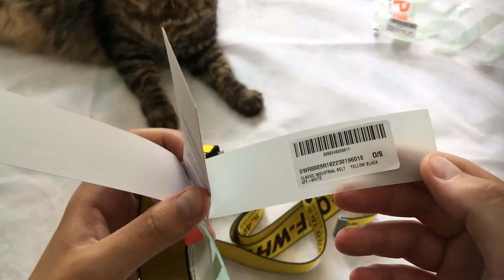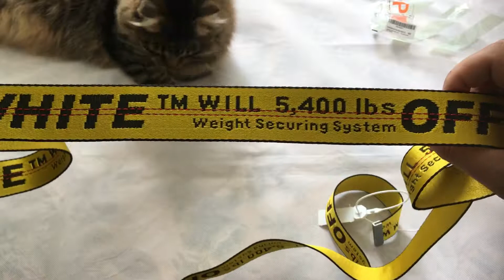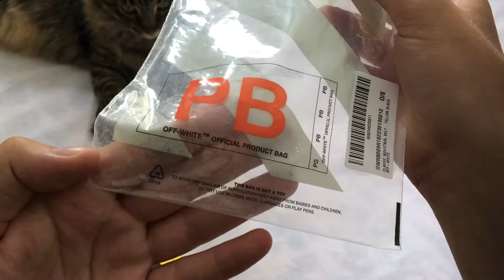Off-White Classic Industrial Yellow Belt Review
This one is one of my favorite accessories that dropped in the last couple of years - the Off-White Industrial Belt in the OG yellow colorway :)
Finally, I managed to get one when they were available to pre-order at the Off-White's web store in March, the retail price ( including the shipping fees ) was 179 Euros.
Some of you know that this belt is very long, to be exact - it's two meters long and it's the longest belt that I held in my hands in my entire life.
This model came out multiple variations and colorways, but in my opinion yellow looks best ( maybe it's because it was released first ).
But anyway, let's concentrate on what we have in hand.. I really like Off-White's ways of packing the orders and the attached tags, they're something fresh and new, which you don't usually see from other brands and it brings an unique feeling ( small details matter ).
The belt itself is really soft and I like how the material feels in hand, the buckle is heavy and feels like a very solid metal. You have the "Off-White" branding and "5400 lbs Weight Securing System" text repeating all over the belt on the front side, but the backside is blank.
This belt is very replicated and I decided to add maximum detailed photos and a video so you can compare in case you have doubts regarding the authenticity, in case you purchased it from elsewhere than the official store.

Conclusion:

I really like some of the pieces that the brand releases and this belt is one of my favorite. I like the design and the quality, but I bet you have one question in mind - "Is this belt worth 179 Euros?" - in my opinion this is more of a brand fan piece, I bet you will see ( or maybe already saw ) a dozen of fakes on the streets, so what could make it so unique? Everyone decides for himself..

My rate for this belt is 10 / 10.

Peace! ;)